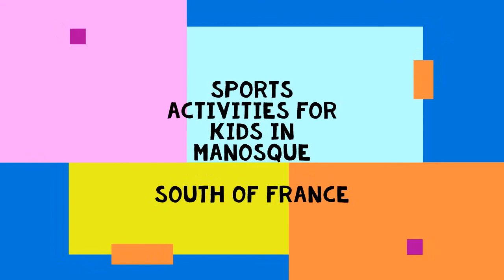Summer sports event @ France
Decathlon and sports associations in Manosque organized these activities for kids... A trial before enrolling into the sport activity... Kids truly enjoy these activities on a busy day in summer !!!